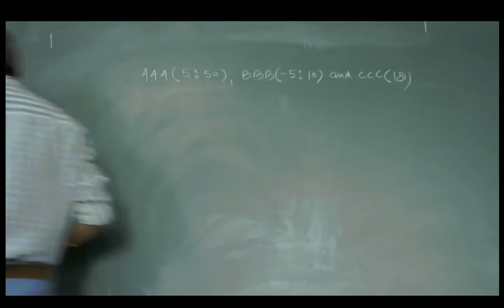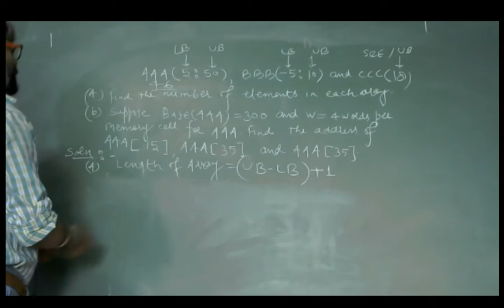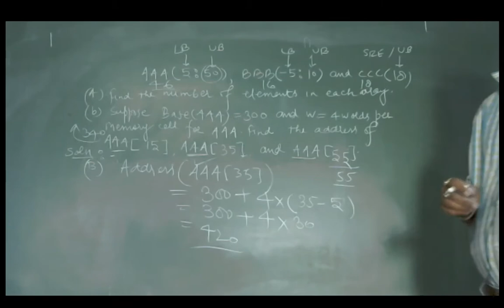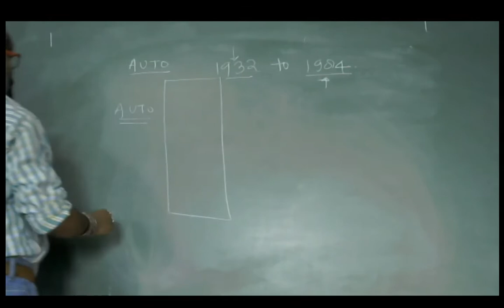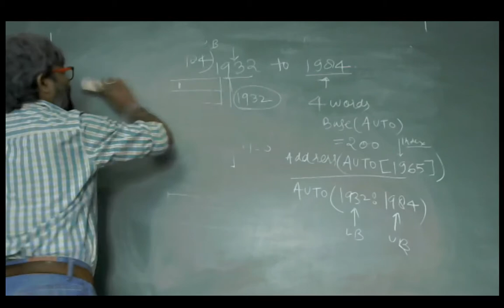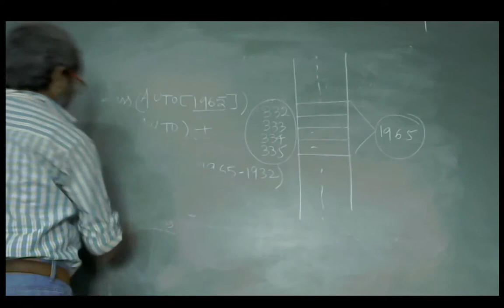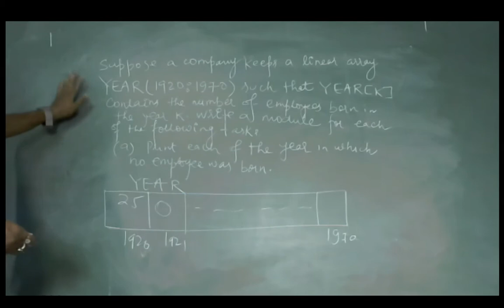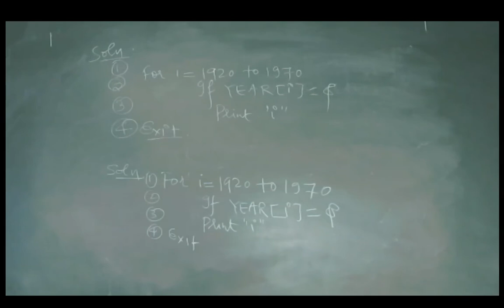Numerical Session onComputing Addresses in Linear Array